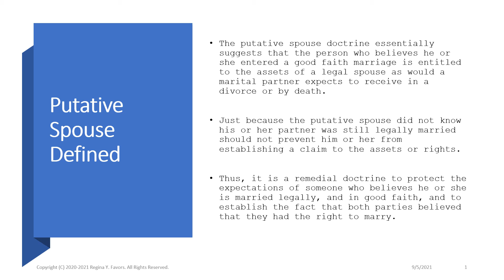Putative Spouse Doctrine